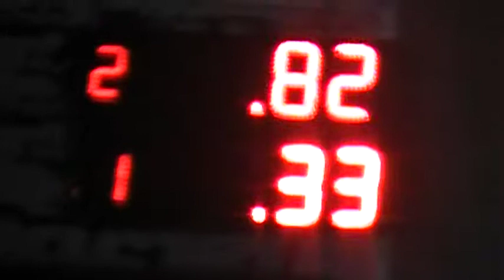28/04/2019 El Canal de Todos Autodromo de Avellaneda